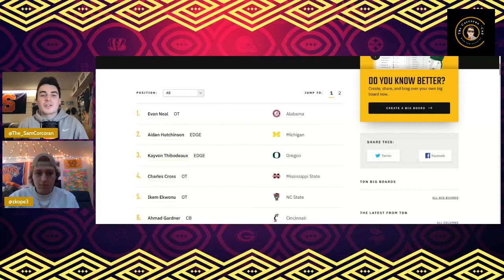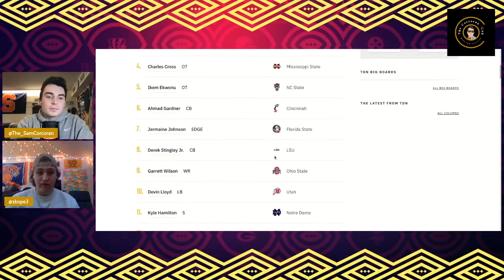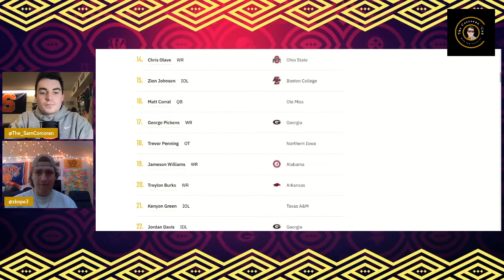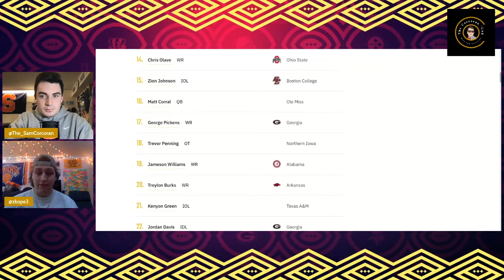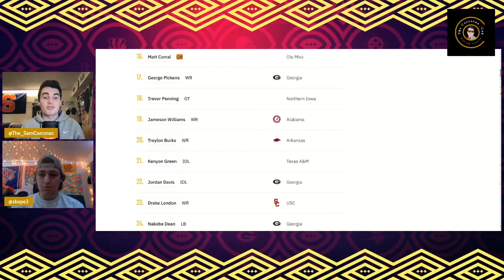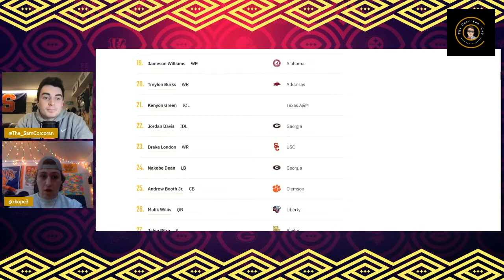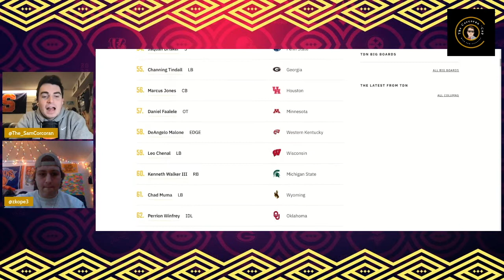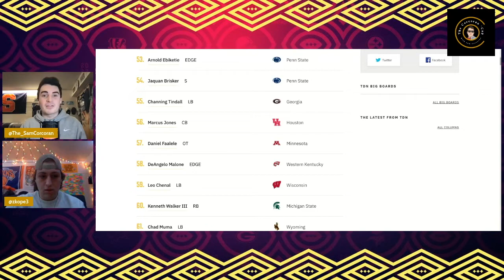The Corcoran 'Cap Ep. 12: Splash Squad, A’s Impress, NFL Draft Preview, and 49ers D-Line Discussion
On this episode of The Corcoran 'Cap, @JoelPettit10 and I (@The_SamCorcoran) recap the Warriors' impressive start in the playoffs against the Nuggets, Jake Hart and I go over the A's road trip and what to make of it, and @Zkope3 and I go over some of our favorite 2022 NFL Draft prospects in a 30 MINUTE SEGMENT! Finally, @RohithKannan and I talk about the Kemoko Turay signing, as well as some ideal prospects for the 49ers to target in the 2022 NFL Draft.